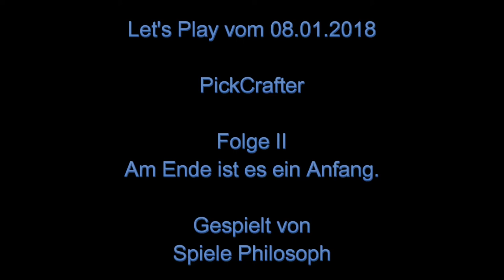Let's Play von PickCrafter - Folge II - Am Ende ist es ein Anfang.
Inzwischen habe ich bereits einige Punkte in die drei Fertigkeitsbäume von "PickCrafter" investiert. Zusammen mit den ausgerüsteten Artefakten erhalte ich für jeden zerstörten Block fünf Blöcke zurück, welche ich für die Verbesserung von Ausrüstung und Spitzhacken benötige. Als nächstes fehlt mir noch die Teleport Fähigkeit, um Biome besuchen zu können, welche abseits der linearen Abfolge der Biome liegen. Als nächstes werde ich mein Augenmerk darauf legen, die verschiedenen Errungenschaften nach und nach abzuschließen auch wenn einige davon nur zu bestimmten Events vervollständigt werden können.